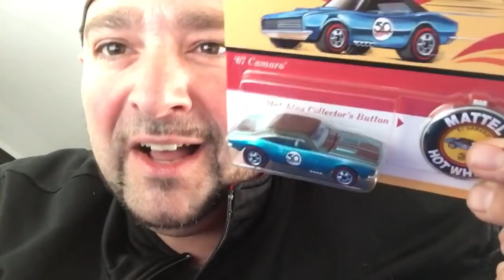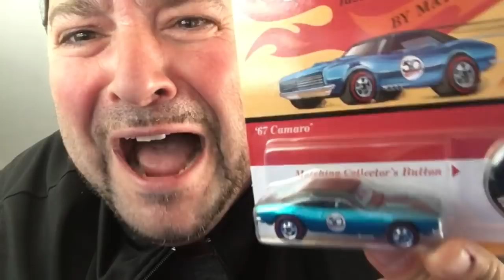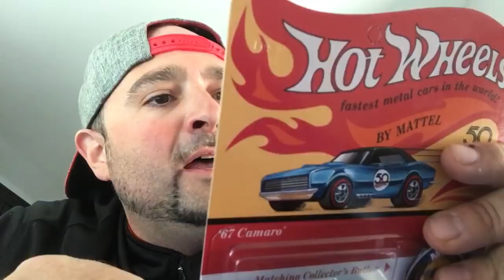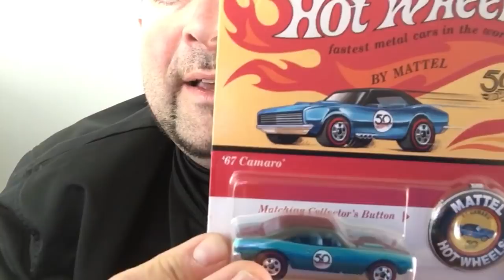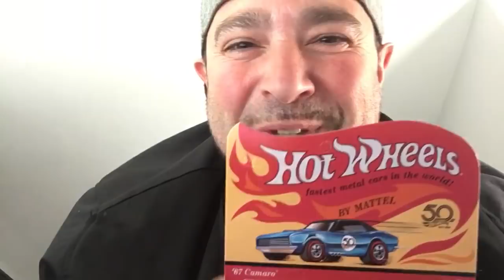Johnny IROC Reviews Hotwheels 50th Originals Camaro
What are you thinking Mattel???